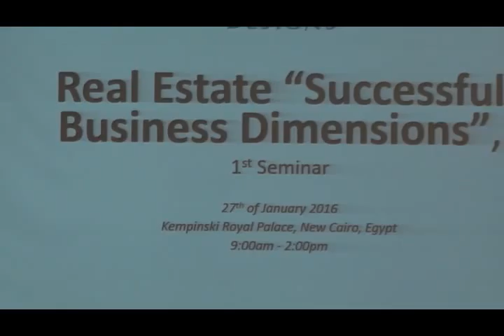Closing Words by Dr. Mohamed Abdel Kader